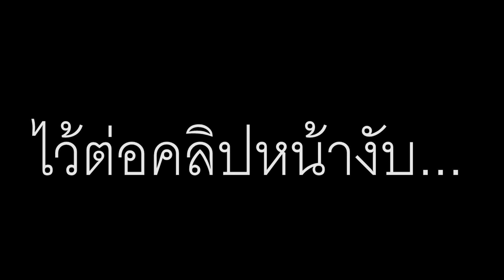กอร์ดอน ฟรีแมน กับการผจญการะสุน Half Life 2 #2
อยู่ๆก็สละเวลางานมาตัดคลิปสะได้ 555
Fanpage